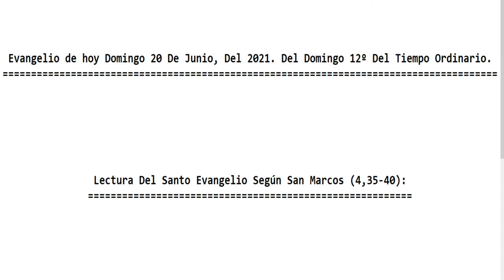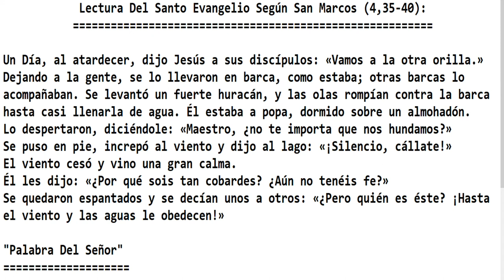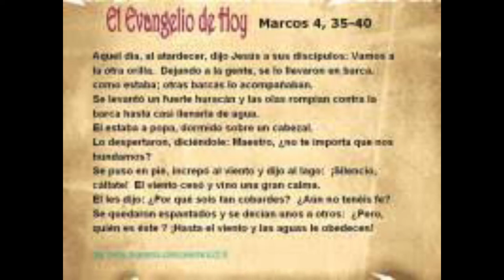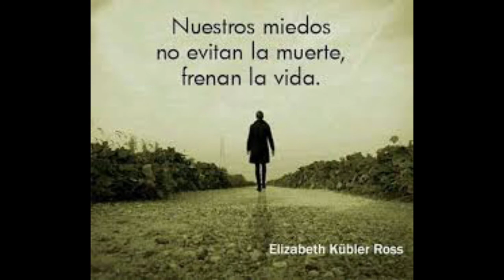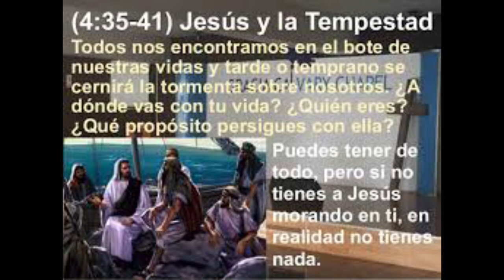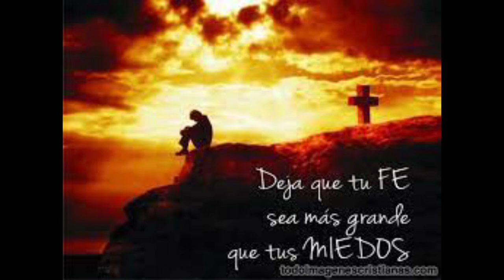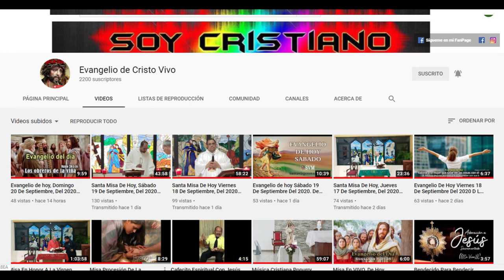Evangelio de hoy Domingo 20 De Junio, Del 2021. Del Domingo 12º Del Tiempo Ordinario. (P. Alberto)